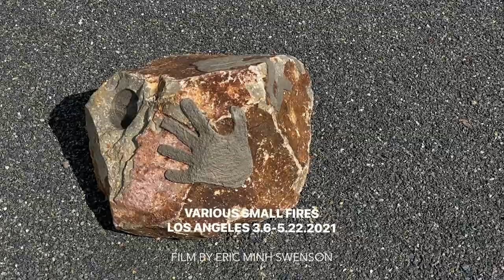NEHA CHOKSI AT VARIOUS SMALL FIRES